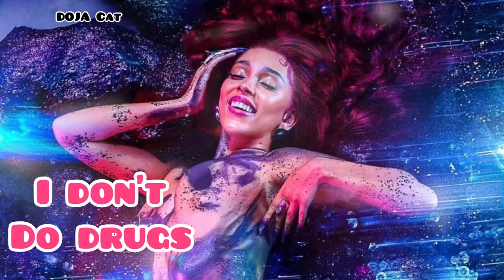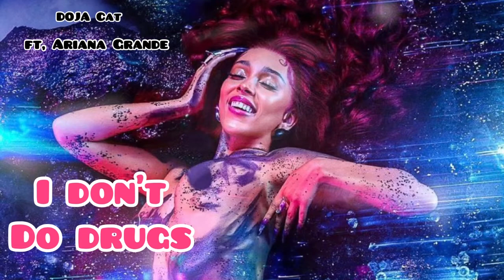DOJA CAT - I DON’T DO DRUGS (ft. ARIANA GRANDE) | NO COPYRIGHTS OWNED © | LIFE AS DOUGIE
Just for entertainment! Only purposes